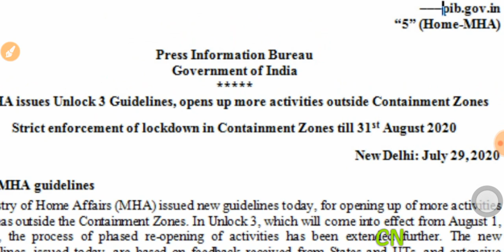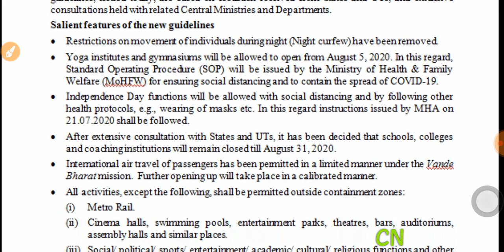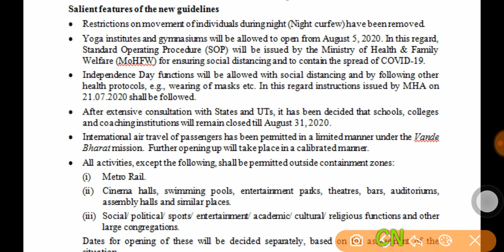🔥सरकार ने अभी अभी जारी किया नोटिस UNIVERSITY EXAM LATEST NEWS | MJPRU |CSJMU| AKTU| DDU| CCSU| LU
UNIVERSITY EXAM PRAMOTION NEWS | MJPRU |CSJMU| AKTU| DDU| CCSU|  LU | VBSPU